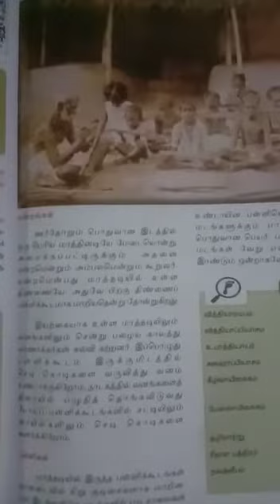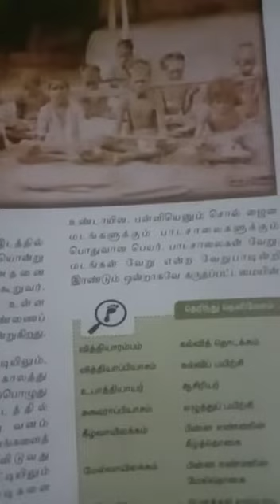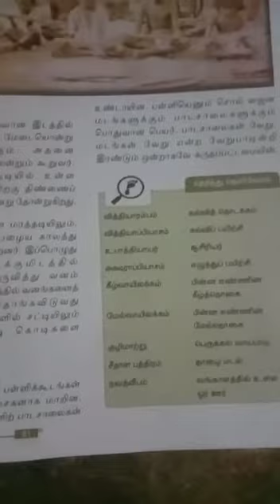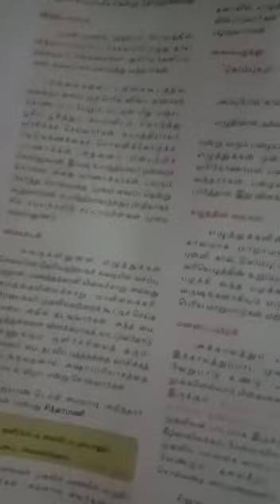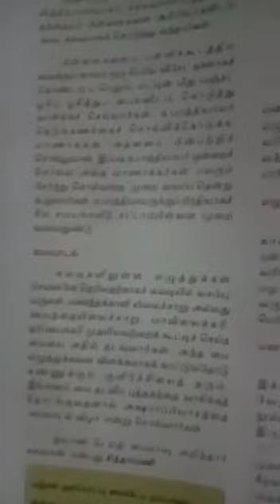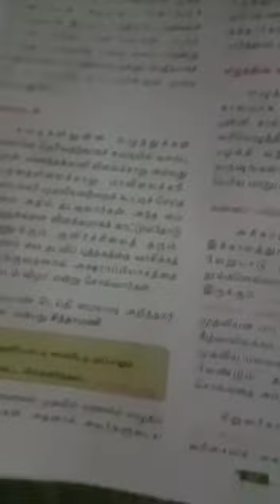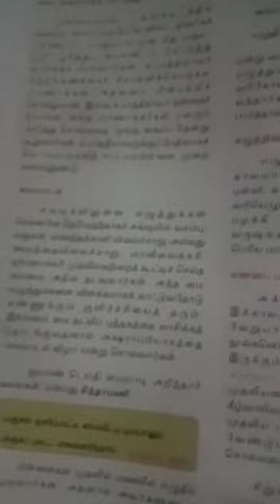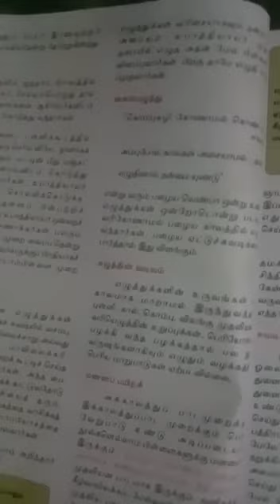12ம் வகுப்பு தமிழ் உரைநடை || பண்டைய காலத்து பள்ளி கூடங்கள் -பகுதி 2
ரத்தனா பதின்ம மேல்நிலை பள்ளி